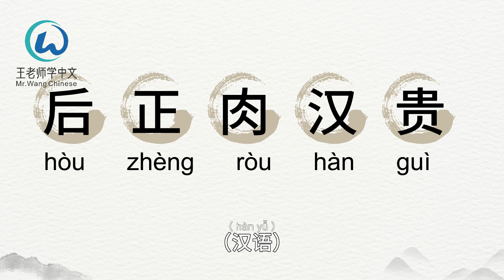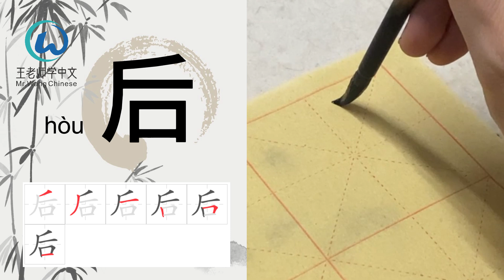每日写汉字“后、正、肉、汉、贵”write Chinese characters every day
写汉字不再是困难的事情！每天学习五个汉字的书写方法，熟悉汉字书写习惯，书写时请注意正确的笔画顺序，每个汉字的结构。跟我一起写汉字吧！Writing kanji is no longer difficult! Learn how to write five Chinese characters every day, get familiar with the Chinese writing habits, and pay attention to the correct order of strokes and the structure of each Chinese character when writing. Write Chinese characters with me!

00:00 开始Beginning
00:38 汉字发音pronunciation
01:01 写汉字 Writing